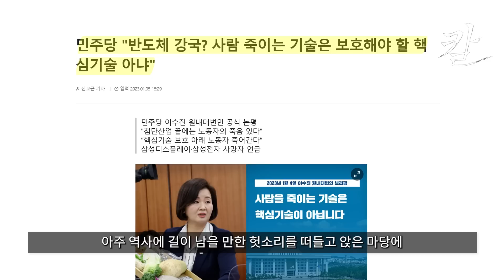그리 욕하더니 민주당에서 선수를 친 이유는?